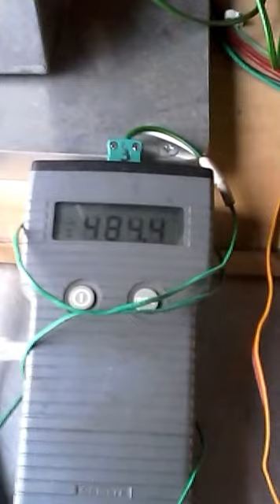Axial flow model jet engine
4 stage axial compressor, single stage turbine.
25lb thrust (110N) at 90,000 RPM
this was its second ever run on 5th dec 2015
sorry for the terrible film quality. it was a cheap samsung phone. we will be making a much better quality version soon.
im making a few alterations to the hot section when i can fit it in. she has been sat in the office on my desk since january,  hoping to be back running in a week or two